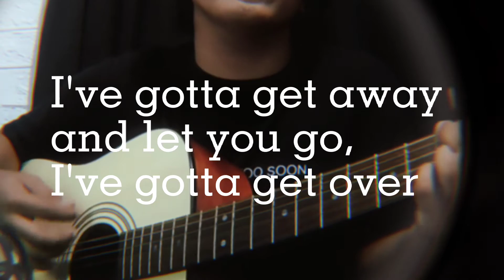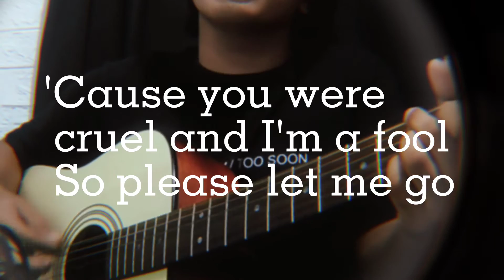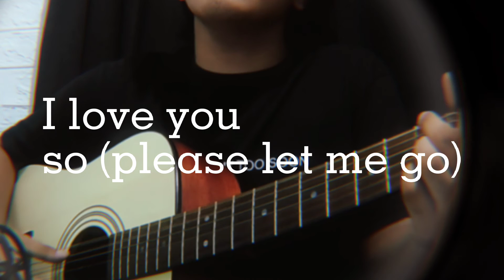I love you so The walters (Acoustic Cover)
Im just so addicted sa kanta na to :(( PLS LET ME GOOOOO.